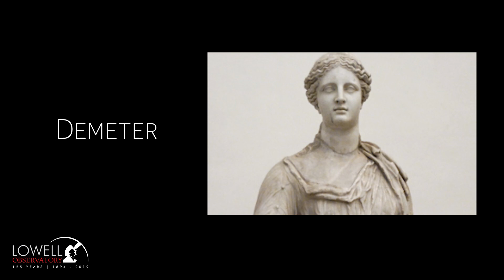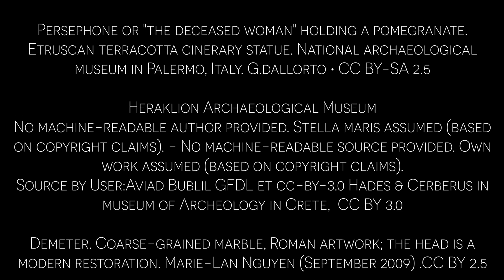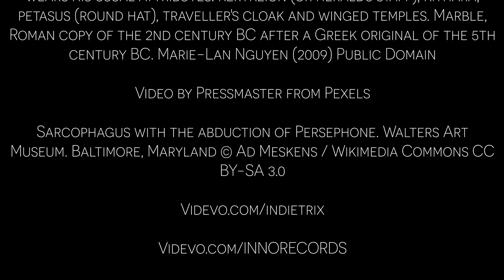Sagas in the Sky | Virgo, the Maiden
Sagas in the Sky explores some of the stories behind the stars in the night sky. In this episode, we look at the story behind the constellation Virgo.